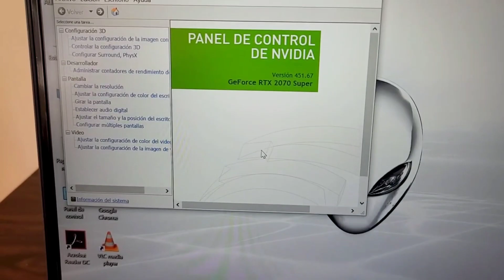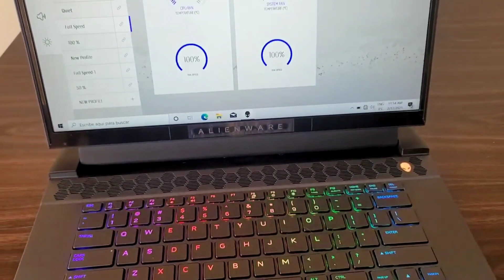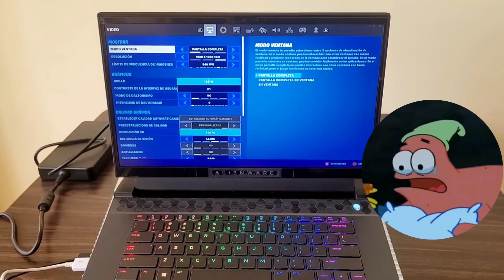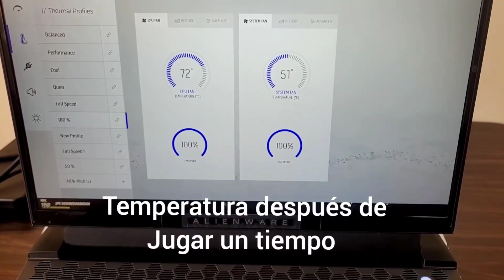Alienware M15 R3 RTX 2070 SUPER 8 GB + ( fortnite gameplay )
Alienware M15 R3 RTX 2070 SUPER 8 GB +( fortnite gameplay ) mi nuevo setup gamer